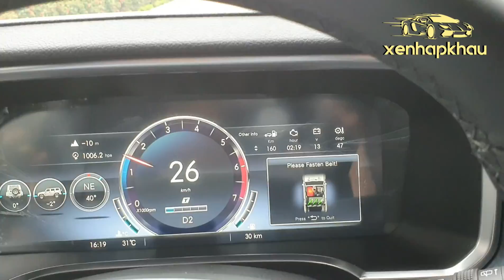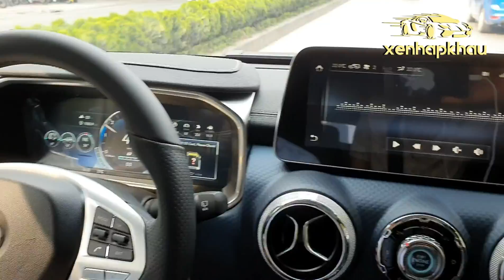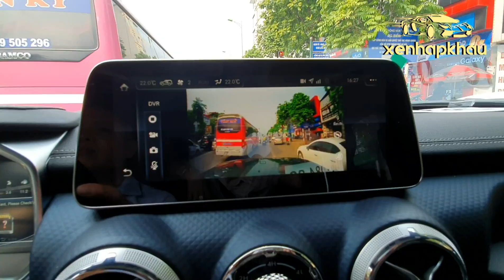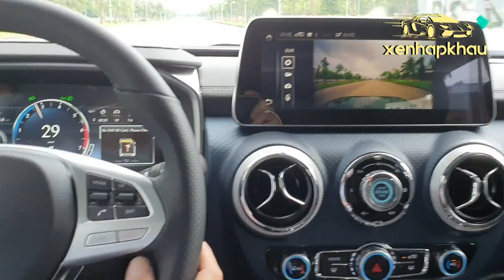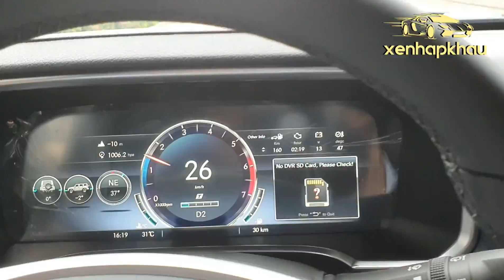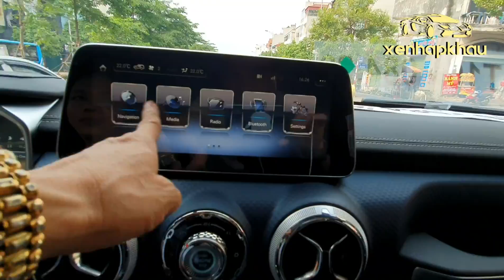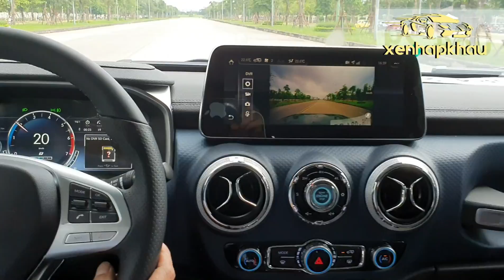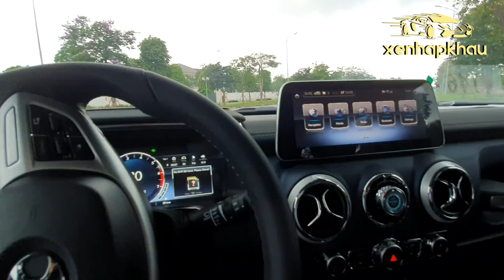BAIC BJ40 L OFF ROAD TEST ĐÔ THỊ VIỆT HƯNG HN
💰 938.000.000 vnd ( tặng 100% phí trước bạ)